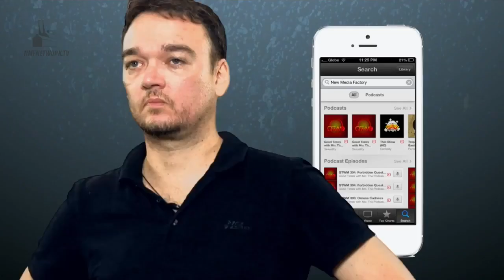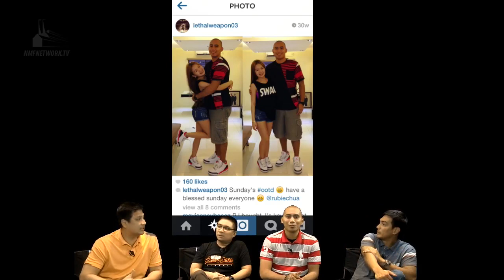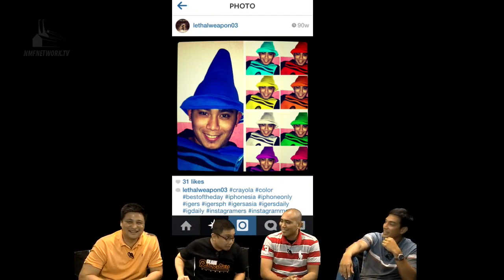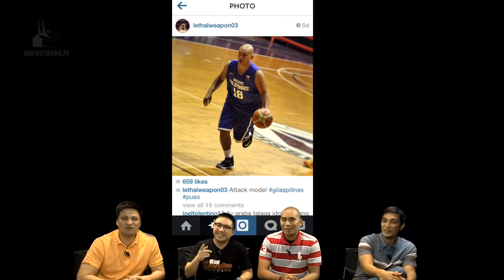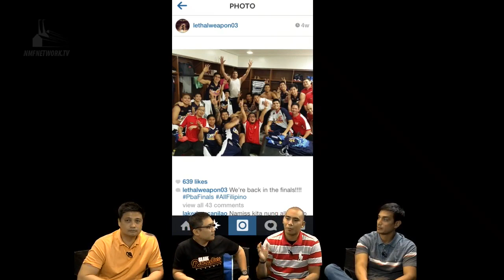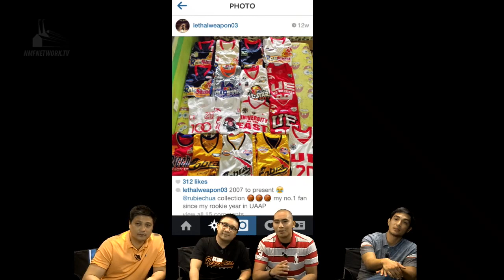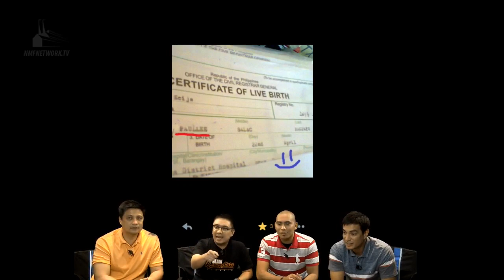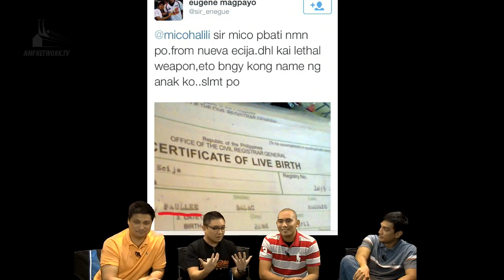The Bro Show S02E07 - Gilas Talk with Paul Lee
Mico Halili, Jason Webb and Richard Del Rosario chat with Paul Lee re Gilas, ROS and his goals in the PBA